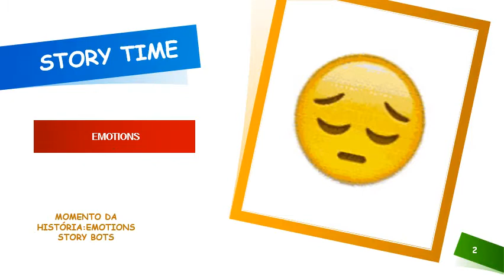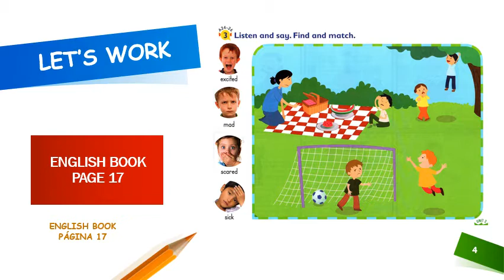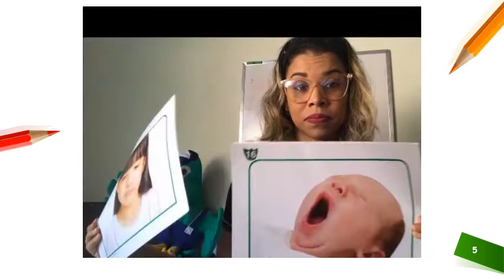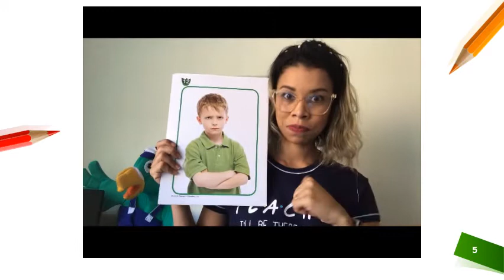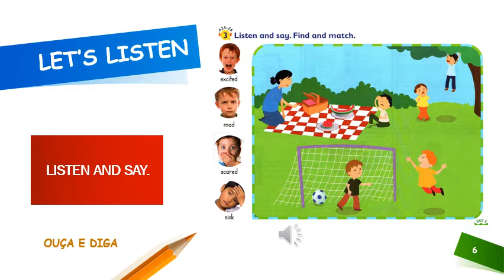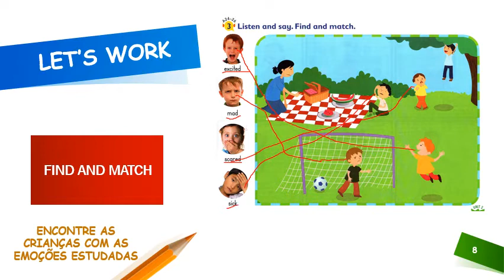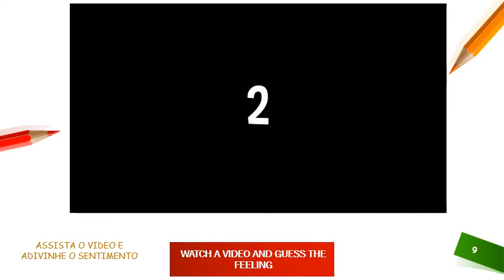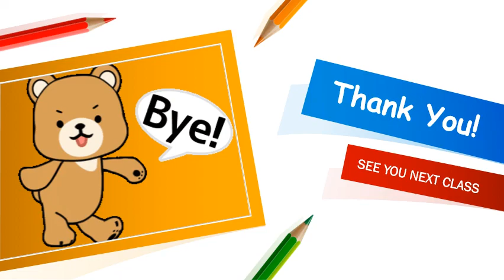PRE KIDS 2 LESSON 02 CORRIGIDO